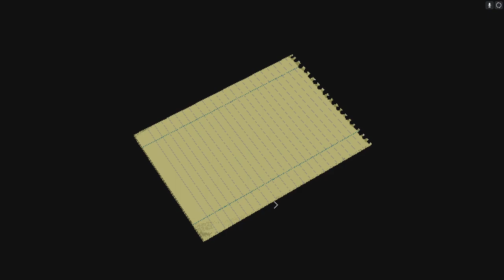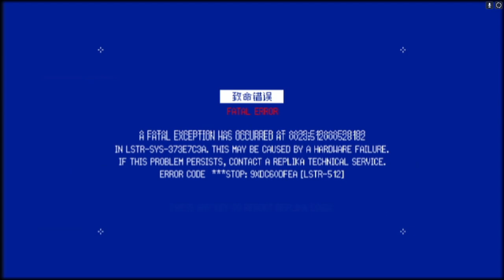Signalis | PC | #16 Dead Mans Fingers